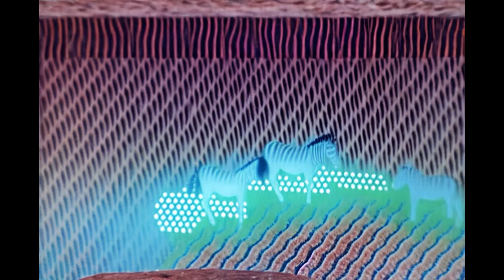Stable Diffusion Deforum test 04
Stable Diffusion test long